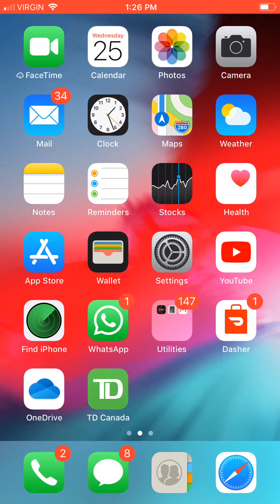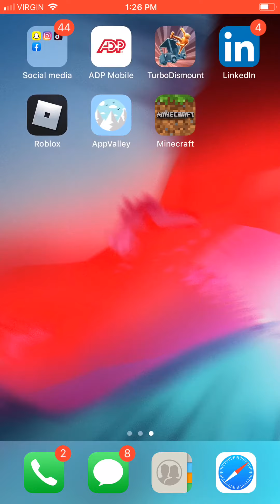Appvally works again